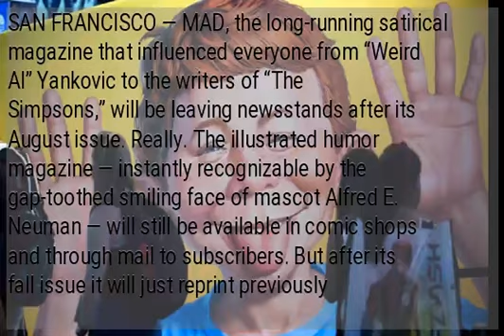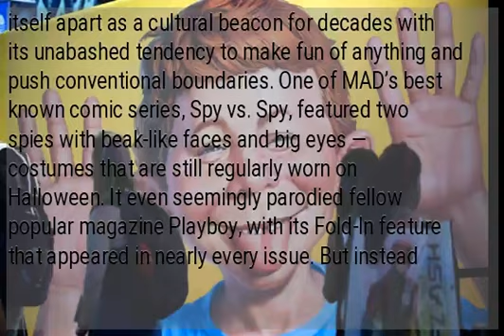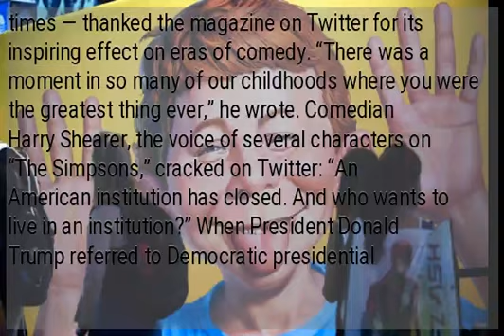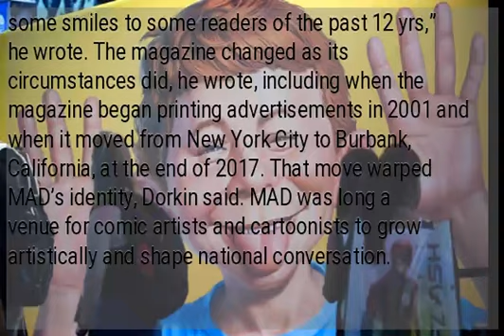MAD magazine leaving newsstands after 67-year run (Really!)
SAN FRANCISCO — MAD, the long-running satirical magazine that influenced everyone from “Weird Al” Yankovic to the writers of “The Simpsons,” will be leaving newsstands after its August issue. Really. The illustrated humor magazine — instantly recognizable by the gap-toothed smiling face of mascot Alfred E. Neuman — will still be available in comic shops and through mail to subscribers. But after its fall issue it will just reprint previously published material. The only new material will come in special editions at the end of the year. DC, the division of Warner Brothers that publishes the magazine, said MAD will pull from nostalgic cartoons and parodies published over the magazine’s 67-year run. As Neuman would say, “What, me worry?” Worry not, for MAD has more than 550 issues packed full of political parodies and edgy humor to pull from. The magazine set itself apart as a cultural beacon for decades with its unabashed tendency to make fun of anything and push conventional boundaries. One of MAD’s best known comic series, Spy vs. Spy, featured two spies with beak-like faces and big eyes — costumes that are still regularly worn on Halloween. It even seemingly parodied fellow popular magazine Playboy, with its Fold-In feature that appeared in nearly every issue. But instead of featuring scantily-clad models, the Fold-In printed — what else? — another joke. DC will keep publishing MAD special collections and books. Illustrators and comedians, including one-time guest editor Yankovic, mourned the magazine’s effective closure. “It’s pretty much the reason I turned out weird,” he wrote on Twitter. Josh Weinstein, a writer and producer of “The Simpsons” — which has referenced MAD many times — thanked the magazine on Twitter for its inspiring effect on eras of comedy. “There was a moment in so many of our childhoods where you were the greatest thing ever,” he wrote. Comedian Harry Shearer, the voice of several characters on “The Simpsons,” cracked on Twitter: “An American institution has closed. And who wants to live in an institution?” When President Donald Trump referred to Democratic presidential candidate Pete Buttigieg as Neuman, while insisting he wouldn’t be fit to serve as president, the 37-year-old candidate said he had to Google the reference. “I guess it’s just a generational thing,” Buttigieg told Politico. “I didn’t get the reference.” Cartoonist Evan Dorkin, who worked for MAD, wrote on Twitter that the magazine was long a source of happiness and inspiration for him. “I hope we provided some smiles to some readers of the past 12 yrs,” he wrote. The magazine changed as its circumstances did, he wrote, including when the magazine began printing advertisements in 2001 and when it moved from New York City to Burbank, California, at the end of 2017. That move warped MAD’s identity, Dorkin said. MAD was long a venue for comic artists and cartoonists to grow artistically and shape national conversation. Well-known names such as Al Jaffee, Harvey Kurtzman and Mort Drucker were associated with the magazine for decades.